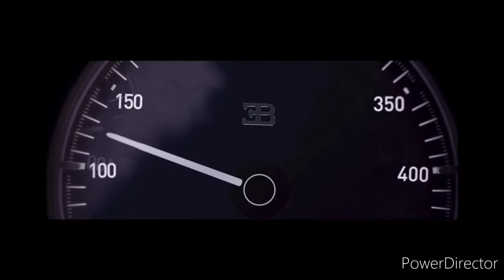Auta na Dálnici 1 - První vozy na našem kanále.